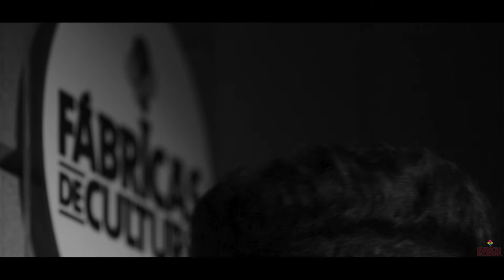Fabbiano Rodrigues - Amor é Solução - EnsaioAberto 18 !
Vídeo clipe oficial da música "Amor é Solução | Ensaio Aberto 18 " (2015) , Fabbiano Rodrigues.

Produção: Fábricas de Cultura Zona Leste

Direção: Matheus Dk
Direção de Fotografia: Wesley Dantas e Pablo Oliveira
Edição: Brenda Vasconcelos